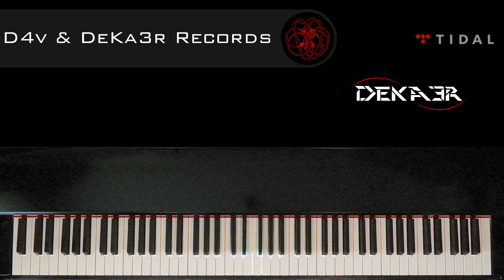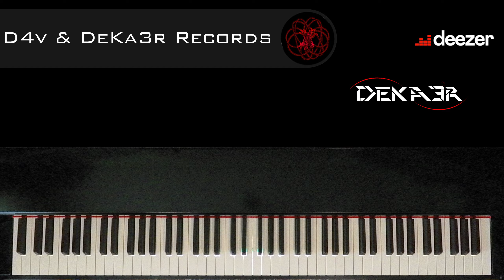🔴 IRL 🎹 EJERCICIOS para PIANO - FA sostenido Mayor - ESCALAS DOBLES en TERCERAS - 1358